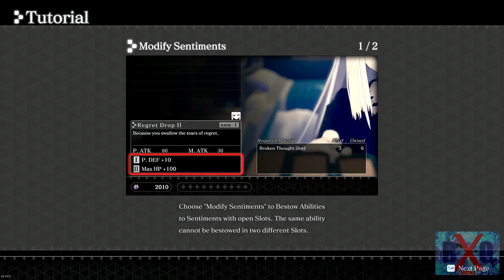Crystar walkthrough part 3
Crystar PC (Steam) Walkthrough

Crystar is an action role-playing Game for PS4 and PC (Steam) developed by Gemdrops the game was released in 2018 in japan, and releasrd internationally in 2019.

Gameplay :
The player controls a girl named Rei Hatada, who in order to revive her dead younger sister Mirai Hatada, makes a deal with twin demons of Purgatory, and the story progresses as the player fights the souls that drift about Purgatory.